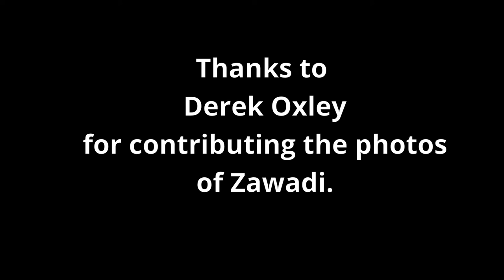Safari Self Drive | Leopard Hunts Jackal Pup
One thing is for sure when on a safari self drive, expect the unexpected! Hearing a jackal call led to an incredible sighting.

As we’ve said before, the sounds heard while on a game drive can lead to other animals being sighted. Jackal will usually call out in the early evening to communicate with others. We were hearing this at mid-morning so it had to be something else. We drove in the direction of the calls to investigate and were sure it was the female we had seen just in the road with her pup. We found her, on her own, frantically calling out. And then – BAM! a leopard crossed the road right in front of us.

Special Thanks to Derek Oxley for the images and story!
Thumbnail image: Eelco Böhtlingk

00:00 Introduction
00:20 Black Backed Jackal & Pup
00:30 Zawadi the Leopard
01:00 Jackal Call
01:20 Leopard with Prey
02:00 The Story
03:15 Credits & More Content